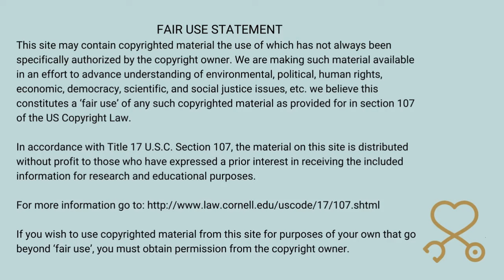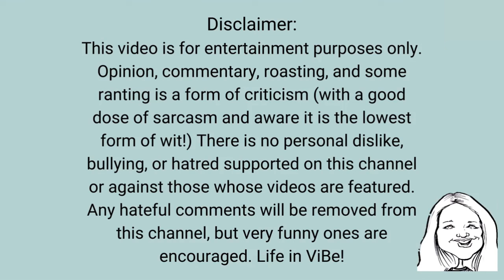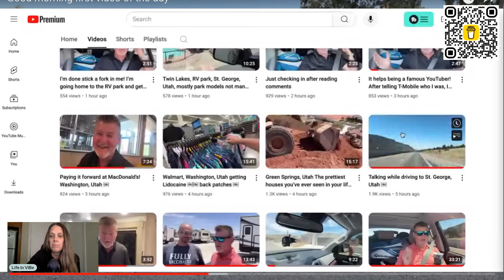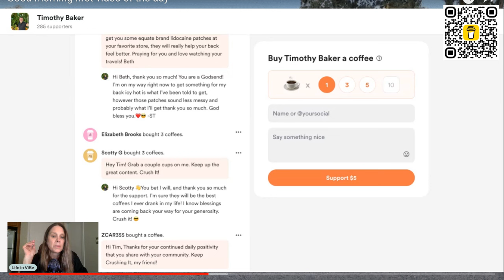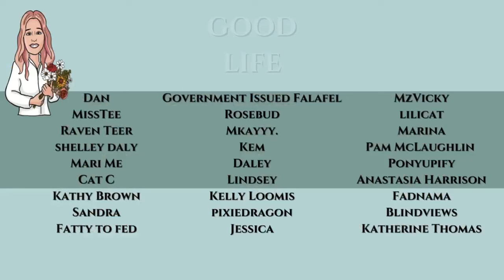Sarasota Tim "Dry Begging" for $250 Green Fees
Sarasota Tim Dry Begging for $250 Green Fees. Tim uses his YouTube channel to dry beg for everything but still tells everyone he's cheap.